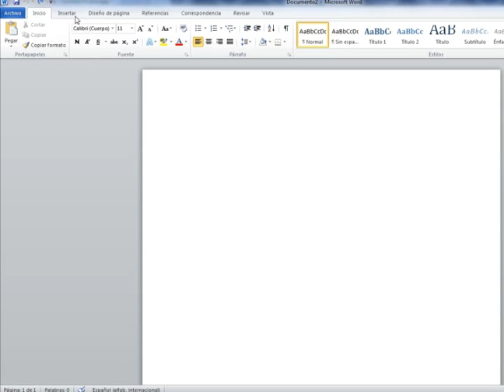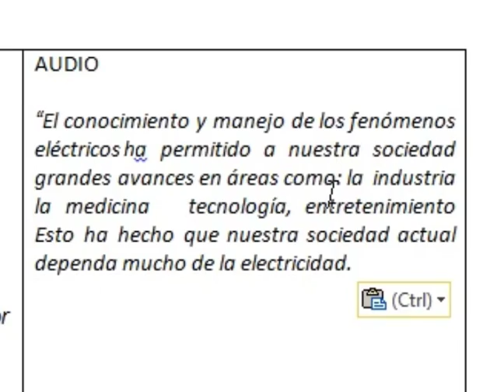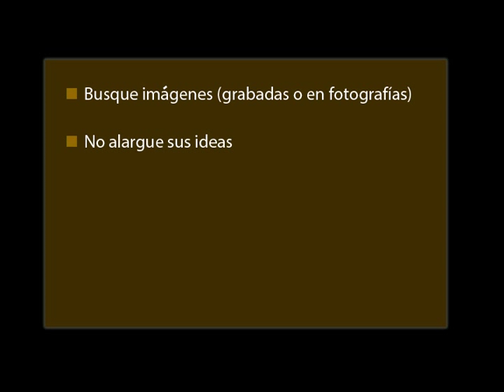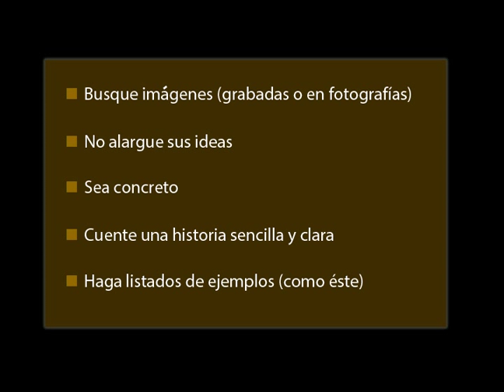¿Cómo se escribe un guión?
Tutorial que explica el proceso para escribir un guión que sirva como base para producir un video educativo.